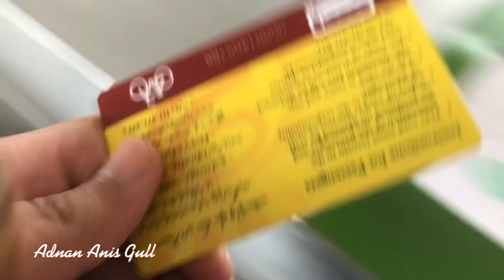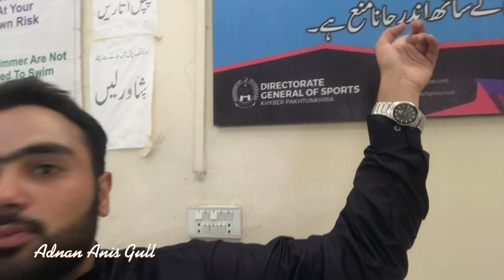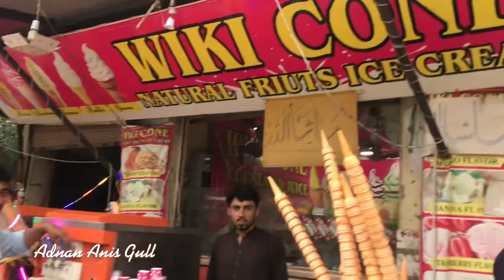AVT Khyber Program with mena shams | Vlog No:2 | Adnan Anis Gull | Peshwar Vlog | Brt Bus | Rj Gull